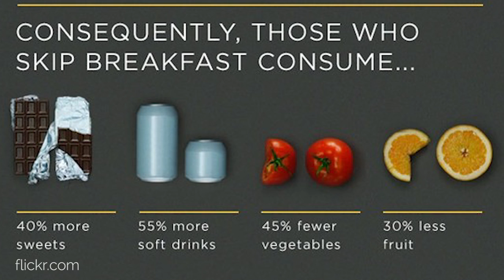Promised Yourself To Start Working Out? Here’s How You Should Start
Getting started with working out, again? Most of us do so multiple times a year. Why can’t we just stick to our sporting program? It’s probably because we asked too much of ourselves, according to our vlogger Ashley.

If you want to start exercising, make sure not to make it too hard for yourself. Just start easily, but do make sure you keep going to the gym and don’t break the circle! When you are lifting weights or running the treadmill at least every three days, you will stay in the flow. Once you skip, it will be harder to get back on track. Here’s three more tips to start getting in shape:

1. Leave your car for what it is. Burn your transport cards. Walking and biking will help you get fit while going from A to B.
2. Find a buddy who can join you in a sport challenge. You will be much more motivated if a friend is there to coach you along the way.
3. Get a morning routine. Start every morning with some push-ups, crunches or a sun salutation.

With these tips nothing is standing in your way anymore to actually start. Good luck!